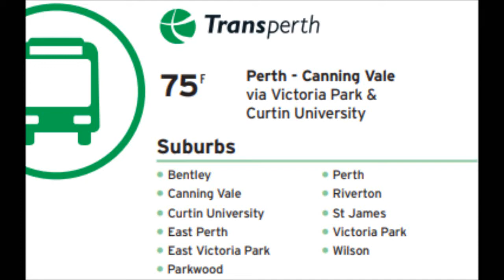Transperth 75F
Transperth's Route 75 is a bus service operating between Elizabeth Quay Bus Station, Curtin University and Canning Vale Bus Depot via Berwick Street and Bungaree Road. This service is operated by Path Transit (Welshpool/Redcliffe/Kalamunda).

Vehicle:Volvo B7RLE (Volgren Optimus), numbered #2336
Filmed On:16/10/2019
Filmed With:Samsung Galaxy Note 5 (SM-N920S) via OpenCamera
Mounted With:Cygnett Dashview Mini
Edited With:Windows Movie Maker